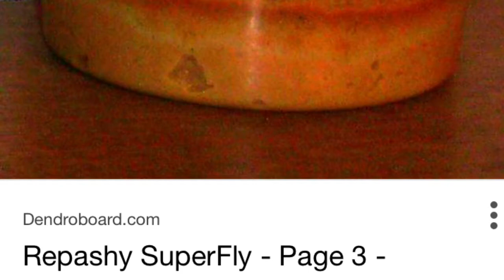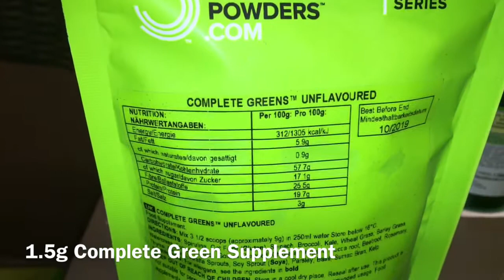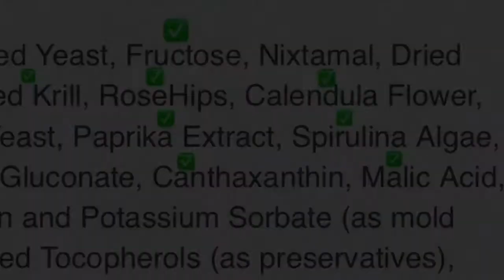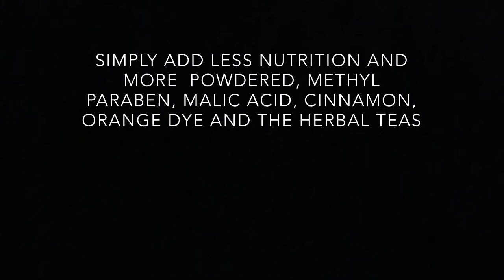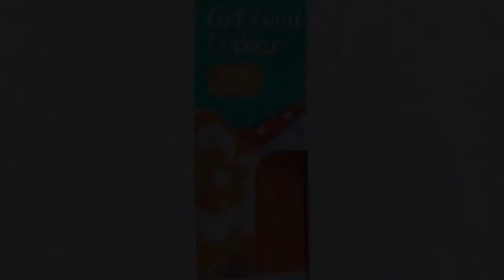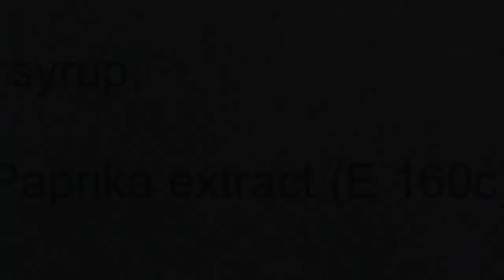DIY: Repashy Superfly Fruit Fly Media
How to make repashy fruit fly medium.  This video provides a way of making an overly nutritious superfly version. If you want it more like Repashy Superfly simply:

- Add Less Nutrition and nutritious Supplements (mixed greens, spirulina, potatoe, multi vitamins etc)

- Add more Methyl Paraben, Orange Food Colouring, Malic Acid, sugar and Rosehips/hibiscus & Calendula herbal tea

I propose that Superfly contains minimal nutrition based on:
1. Scientific research tells us that 2 grams of nutrient supplements is enough for two cultures

2. The mix is bright orange and silky, not thick and green

3. It contains a load of dillutant powder which serve as bulking agents i.e. guar gum, to bulk up the product so the maximum profit can be made.

The reason why superfly is respected is the speedy time it takes to make flies. This can be achieved by adding malic acid powder to the mixture and making the mix the least nutritious  it can possibly be so that the acid will react with the yeast which will start the fermentation quicker which in turn will make the flies reproduce quicker. The more nutritious the media is, the more time that the fermentation will take to start and thus the longer time it will take for the flies to reproduce. Superfly is therefore misleading, and probably has the least nutritious flies of all medias. We will hope that one day Repashy will invest in testing to prove us wrong